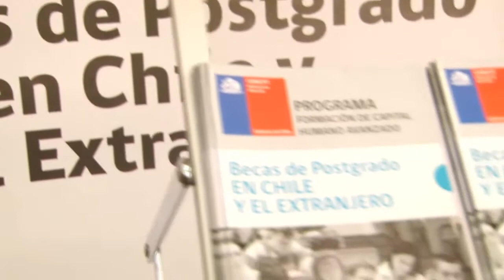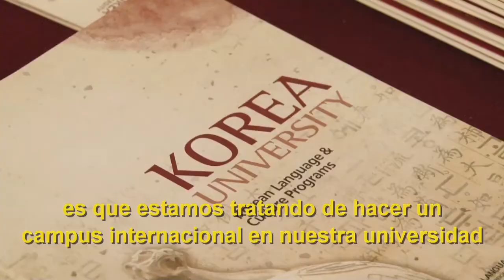Feria de Universidades Coreanas en Chile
Nueve universidades coreanas visitan Chile en busca de estudiantes de post grado e intercambio.